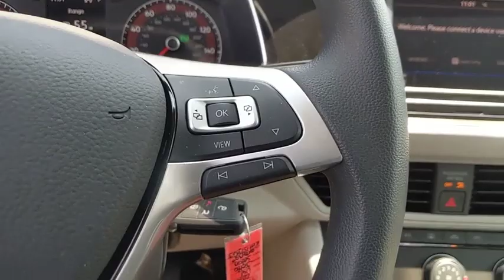2019 Volkswagen Jetta Baltimore, Catonsville, Laurel, Silver Spring, Glen Burnie MD V90600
Habanero Orange Metallic New 2019 Volkswagen Jetta available in Baltimore, Maryland at Edit Antwerpen VW. Servicing the Catonsville, Laurel, Silver Spring, Glen Burnie MD area.